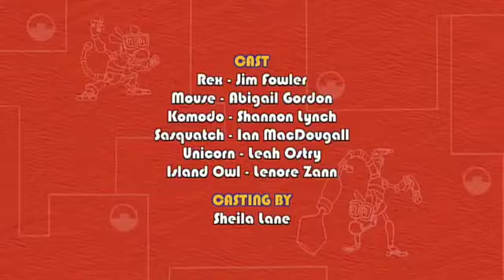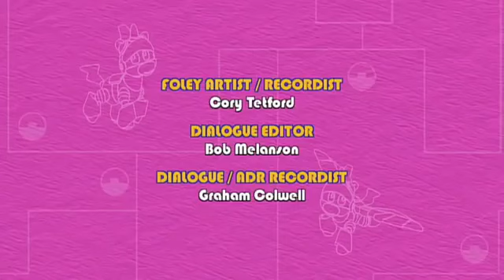Animal Mechanicals 318 - Mechana Balloonosaurus Island | Full Episode HD | Cartoons for Kids